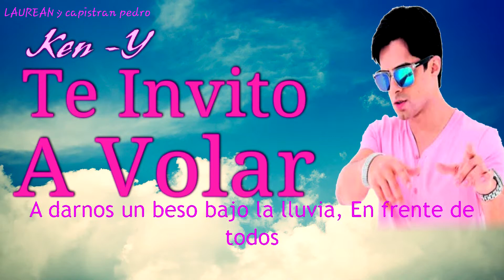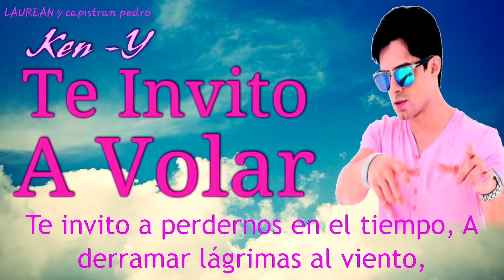Ken-y - TE INVITO A VOLAR (letra)